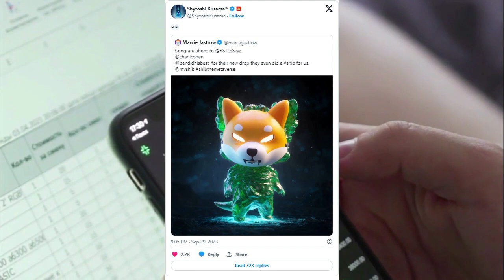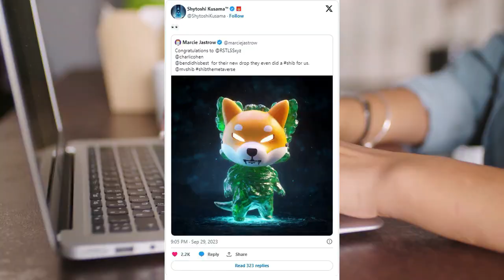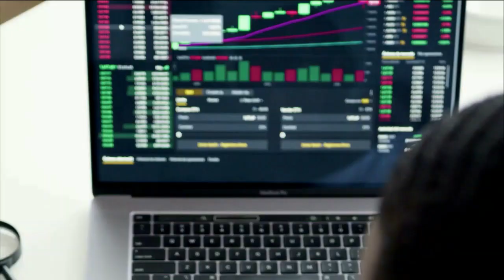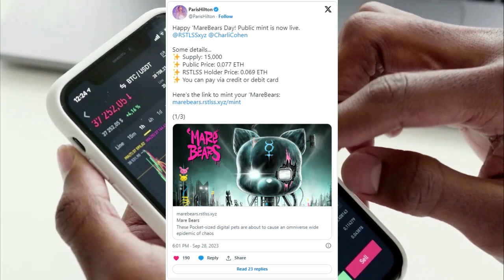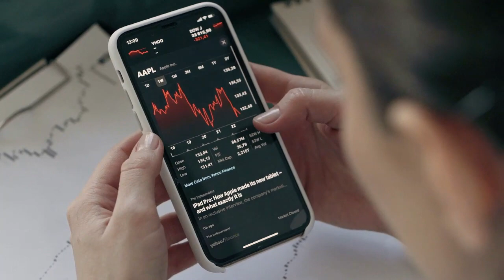Kripto Sesli Haber | Shiba Inu Lideri, Twitter'daki Sessizliğini Şifreli Tweetle 26 Gün Sonra Bozdu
Shiba Inu Lideri, Twitter'daki Sessizliğini Şifreli Tweetle 26 Gün Sonra Bozdu
Kredi veya Banka Kartı ile Bad Idea AI, BONE Token, Shiba Inu Almak İçin Tıklayın.

Shiba Inu geliştirme ekibinin esrarengiz lideri Shytoshi Kusama, uzun bir süre paylaşım yapmadan sessizliği bozmak için X platformuna geçti.

(Kılavuzlar, Kripto Haberleri, Borsalar, Ticaret Botları, Kripto Ticaret Rehberi.)
Özellikle Kusama, Shiba Inu Metaverse Danışmanı Marcie Jastrow'un bir gönderisine tepki olarak Cuma günü X'te şişkin göz emojisi yayınladı.
Özellikle Kusama'nın tweet'i Shiba Inu X topluluğundaki 26 günlük neredeyse mutlak sessizliğin ardından geldi. Onun şişkin gözleri ifadesi Shiba Inu topluluğunun büyük ilgisini çekti.
Özellikle Kusama en son 3 Eylül'de Wrapped Bone (WBONE) tokeni hakkında tweet atmıştı. 26 gün boyunca Shiba Inu lideri Gölgede kaldı ve yalnızca diğer ekip üyelerinin gönderilerini retweetledi.
Paris Hilton Destekli NFT Kusama'nın İlgisini Çekiyor,
İlginç bir şekilde, Kusama'nın tepki vermesine neden olan Jastrow'un gönderisi, önde gelen Amerikalı kripto yatırımcısı Paris Hilton ile ilişkili bir misli olmayan token (NFT) sürümüydü. Özellikle Jastrow, "MareBears" basılmaya hazır hale gelirken X hesabı RSTLSS'yi tebrik eden bir tweet attı.
RSTLSS'e ve ekip üyeleri Charli Cohen ile Ben Thompson'a yeni başarılarından dolayı iltifat etti. Jastrow, "Bizim için SHIB bile yaptılar" dedi.
Bu arada Paris Hilton, X hesabındaki gelişmeyle ilgili daha fazla ayrıntı yayınladı. Perşembe günkü bir gönderide, "MareBears" NFT basımının canlı hale geldiğini açıkladı ve bunu "MareBears Günü" olarak ilan etti.
Bu yeni NFT düşüşü özellikle Paris Hilton, Ben Thompson ve Charli Cohen'in dahil olduğu ortak bir girişimi temsil ediyor. Hilton'un gönderisine göre koleksiyonda, her biri 0,077 ETH (129 $) fiyatla satın alınabilen etkileşimli sanal evcil hayvanlar yer alıyor.
Üstelik 15.000 dijital evcil hayvanla sınırlı bir arzı var. Halka açık fiyatı 129 dolar iken, RSTLSS sahipleri indirimli olarak 0,069 ETH ödeyecek. Fiyatı 112$'a denk geliyor. Ayrıca potansiyel alıcılara alışverişlerinde kredi kartı veya banka kartı kullanma seçeneği de sunuldu.
Heyecanını dile getiren Hilton, holografik kanatlar ve göz kamaştırıcı DJ kulaklıkları gibi kendine özgü özellikleriyle MareBear'ları kimin alacağını keşfetme konusundaki istekliliğinden bahsetti.